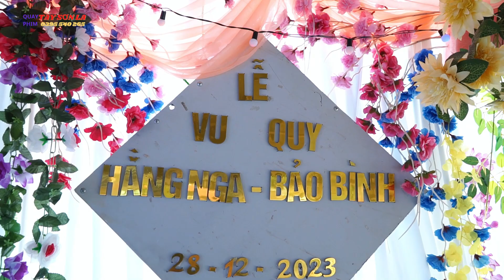LVQ HẰNG NGA & BẢO BÌNH, TẠI BẢN LẰM XÃ BẢN LẦM - THUẬN CHÂU. 28/12/2023